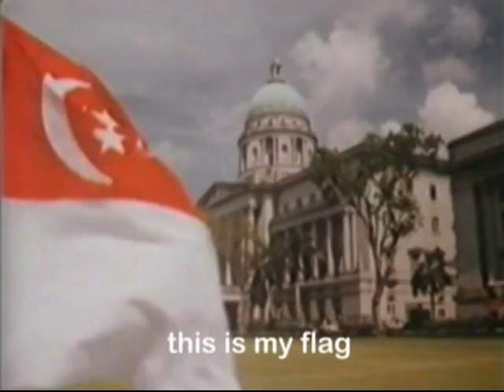We are Singapore Full version 1987 Robert Fernando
Finally, here's the full version of the song with the pledge being recited and sung.